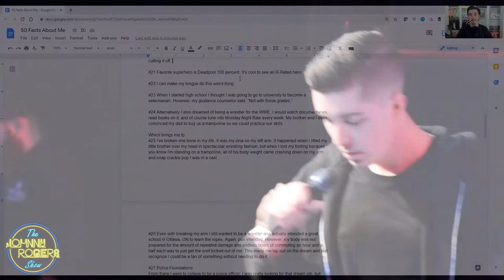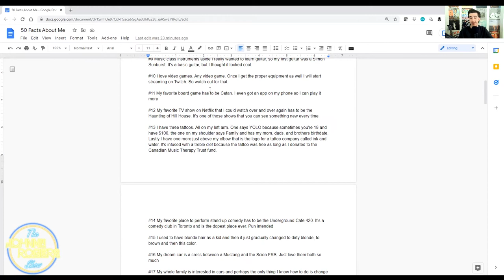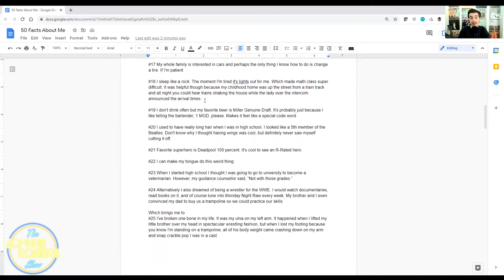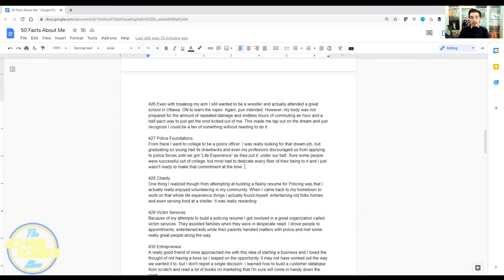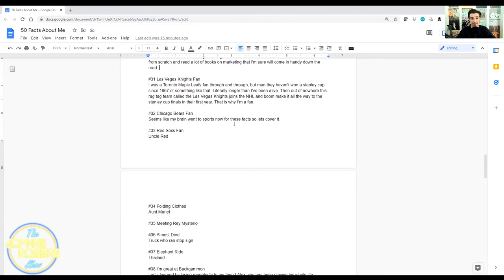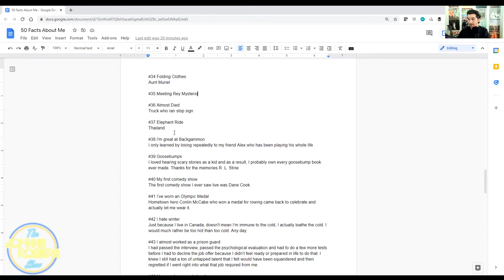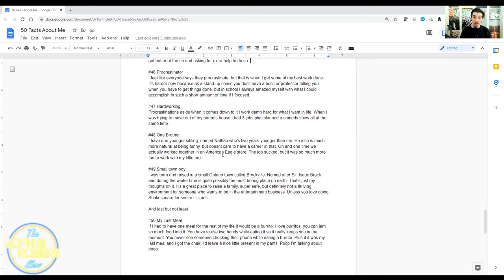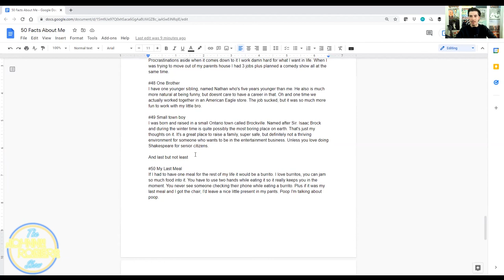#7 50 Facts About Me | The Johnny Rogers Show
Welcome everyone to episode number 7 of The Johnny Rogers show. Today is a solo podcast from me, but have no fear I found some cringe years old "50 Facts About Me" list. So I read through that and try to branch off into stories whenever possible.

TIME CODES:
00:00 - Preview
00:30 - Intro
00:50 - 50 Facts About Me
46:18 - Outro